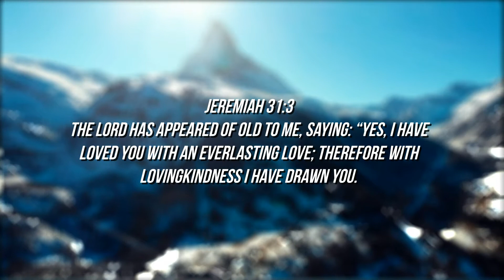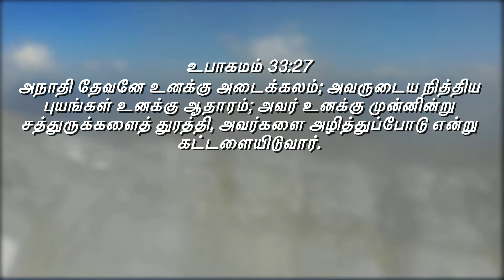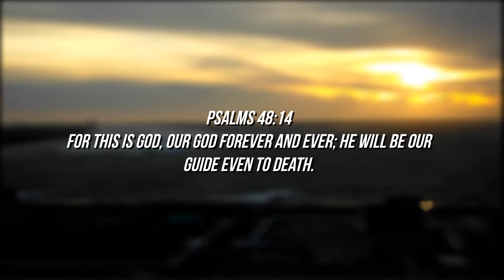I have loved you with an everlasting love; Therefore with loving kindness I have drawn you. Jer 31:3